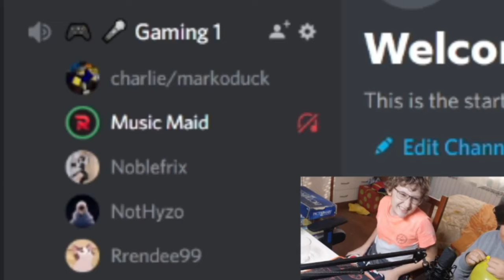jerry duck and noa pull a epic gamer prank